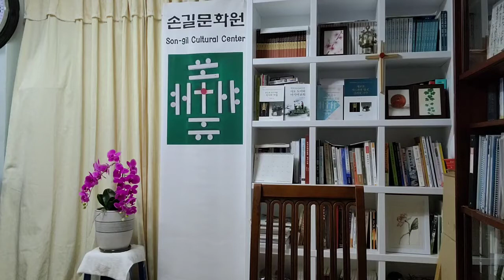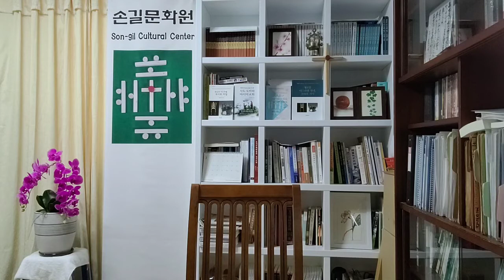2021 04 01 손길문화원과 함께 하는 성경읽기 시간 민수기 15장